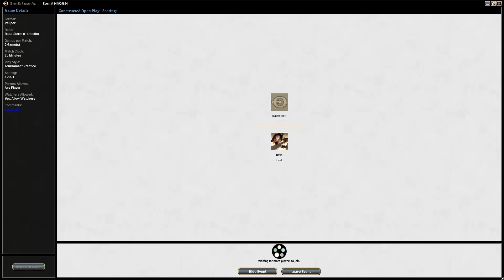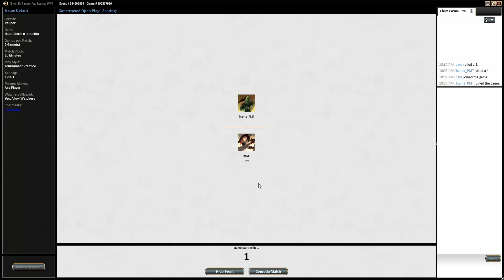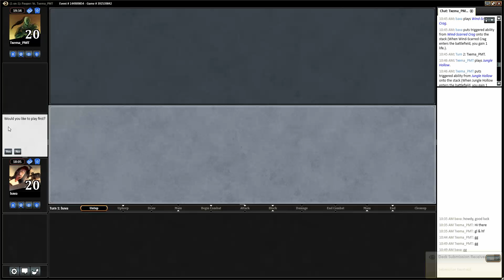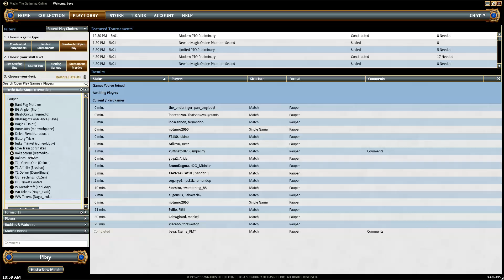MTG Pauper Raka Storm vs Burn and GB Angler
Bava plays Raka Storm in Pauper - two matches!